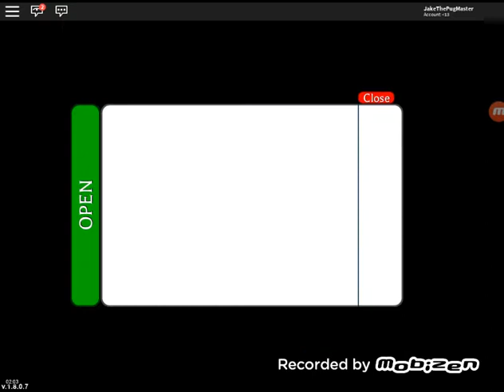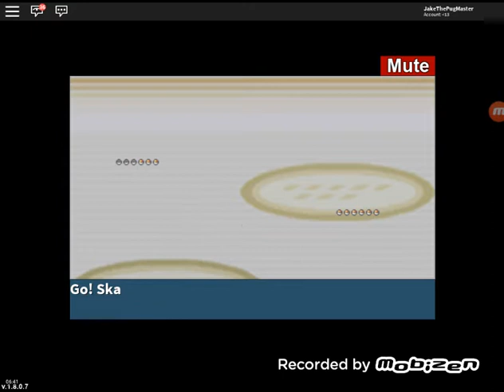Roblox Project Pokémon Part 1. -CHARMELON EVOLED!